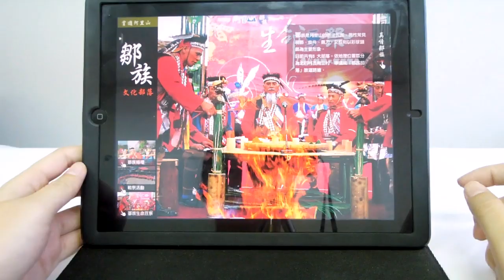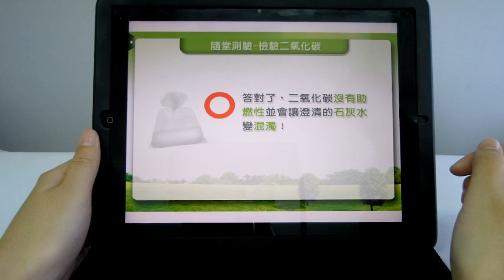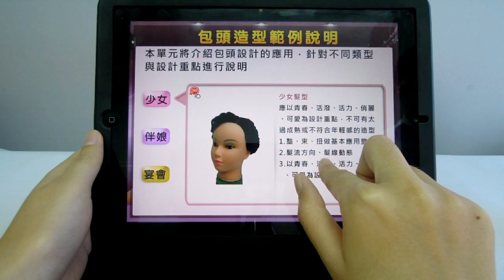哈瑪星科技-產業電子書實務應用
SimMAGIC eBook是一款互動式多媒體電子書編輯軟體，可輕鬆製作一本風格獨具的電子書，電子書不再只是靜態閱讀，更可以動態互動。豐富你的閱讀體驗，超越你對電子書的想像，讓閱讀動起來！

高雄總公司: 80661 高雄市前鎮區民權二路8號18樓
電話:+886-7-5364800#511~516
臺北辦事處: 10041 臺北市中正區北平西路3號3004室
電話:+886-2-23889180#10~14